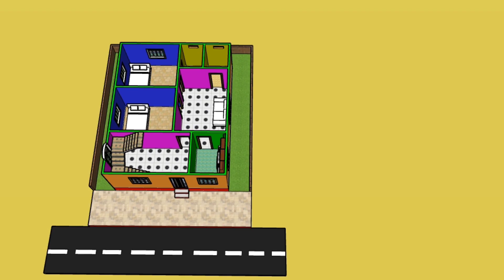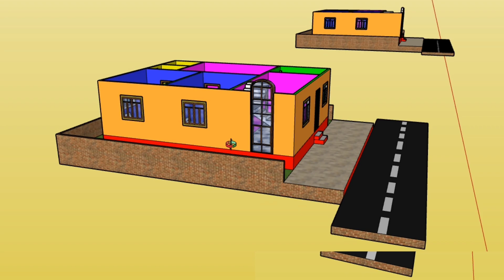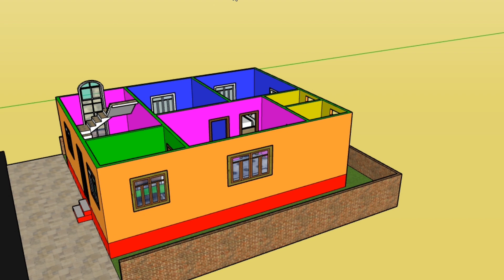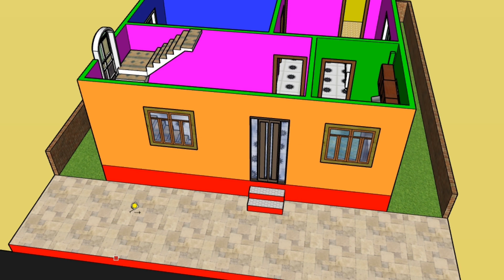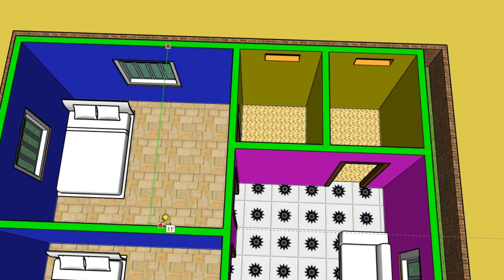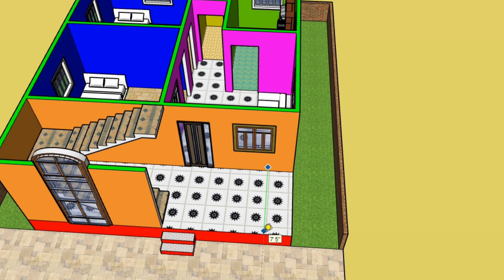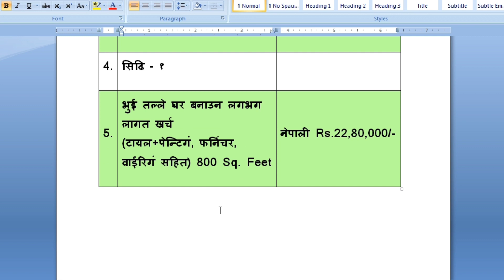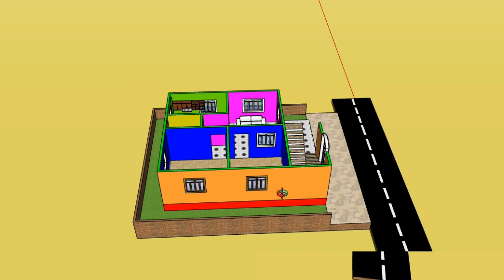800 Square feet - 35x45 फिट मा खर्च सहित घर प्लान, 35x45 feet home plan with Cost Nepal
800 Square feet - 35x45 फिट मा खर्च सहित घर प्लान, 35x45 feet home plan with Cost Nepal

house design simple low cost in nepal
4 anna house design
4 aana house design in nepal
30x60 house plan
900 sq ft house plan
25x60 house plan
800sq ft house plan